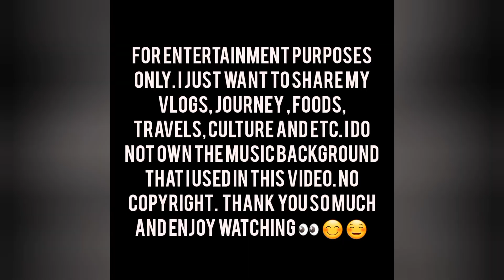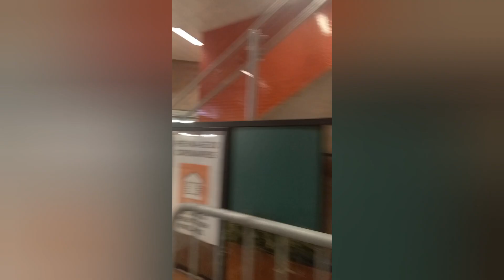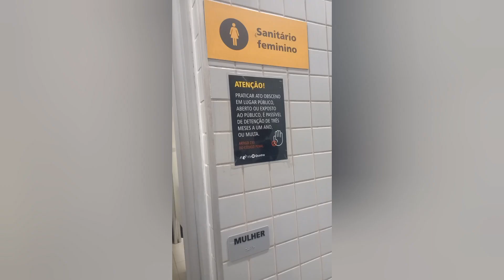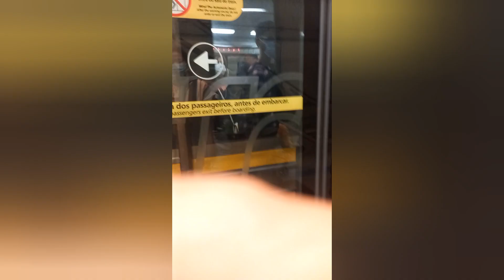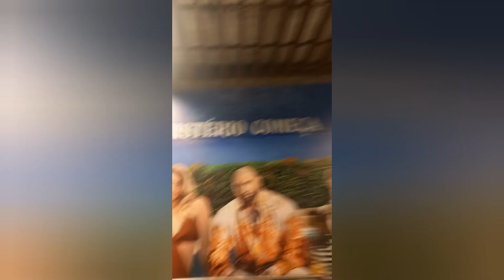vlog # 52 CITY TOUR IN SAO PAULO ESPECIALLY IN TRAIN STATION AND SUBWAY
SO ETO NA NGA. NAG VISIT KAMI NG HUSBAND KO SA CITY FOR CHECK UP. SO WHILE NAG TRAVEL KAMI. I GOT A CHANCE NA MAG VLOG =) ENJOY YOUR WATCHING..

You can also follow me in my other account

Another thing you can follow also my fellow vloggers, my friends and watch there all vlogs😊❤️ thank you so much